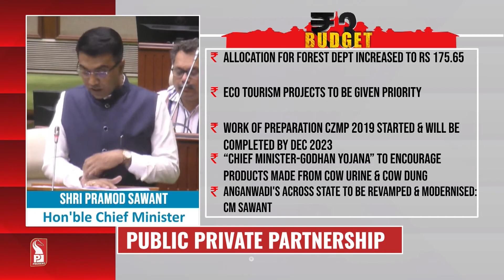Public Private Partnership | CM Dr Pramod Sawant on Budget 2023-24 | Prudent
Watch as CM Dr Pramod Sawant presents budget in Goa Legislative Assembly.